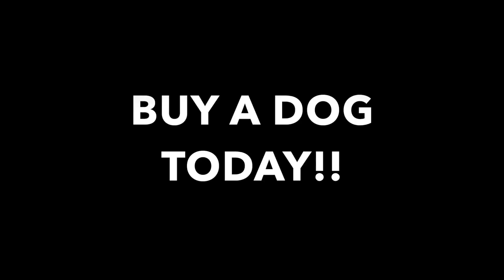Reasons to Buy a Dog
This video is about Reasons to Buy a Dog